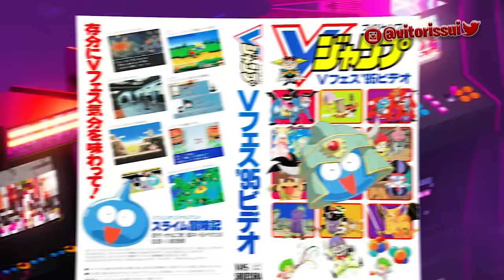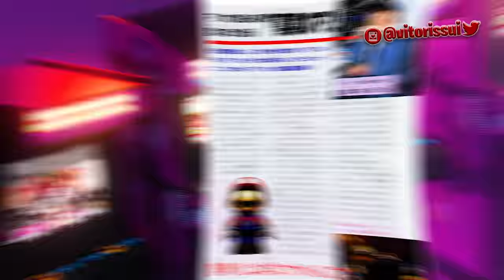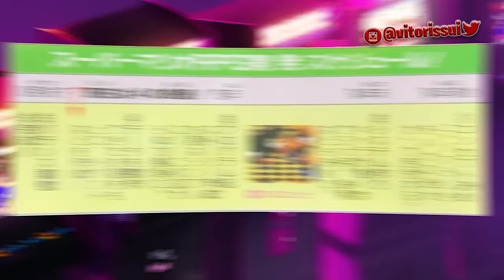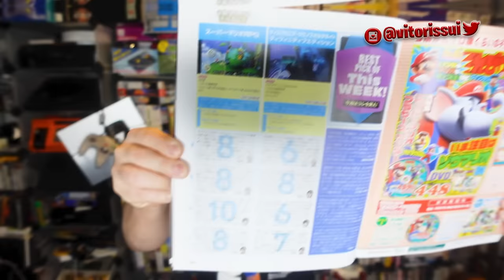TODOS OS SEGREDOS DO DESENVOLVIMENTO DE SUPER MARIO RPG